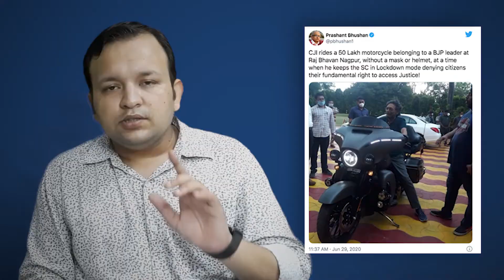सुप्रीम कोर्ट ने लगाया 1 रुपये का जुर्माना II Prashant Bhushan Case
►अपनी क़ानूनी समस्या को 1 कॉल पर अभी सॉल्व करे (Legal Opinion)

►Description
00:00-Introduction
01:02- The whole controversy
01:56- Order of Supreme Court
03:23- Law on Contempt of Court
03:44- Types of Contempts

In this episode of LEGAL SHOTS, we are talking about Prashant Bhushan's Controversial tweets which made him an accused under the provision of Contempt of Court. Further, we have also discussed the types of contempts and important sections in Contempt of Court.

Real Lawyer reacts on "Babita’s Bhangi Controversy" I SC-ST Act in hindi
Real Lawyer reacts on Raj Kundra Arrest I Pornography laws in India In Hindi